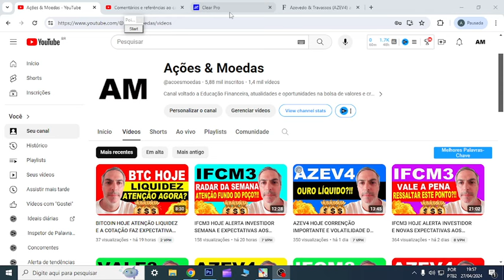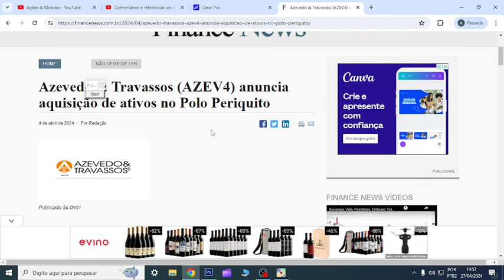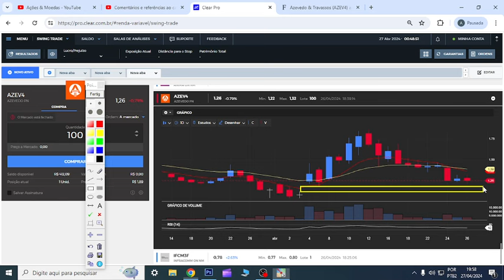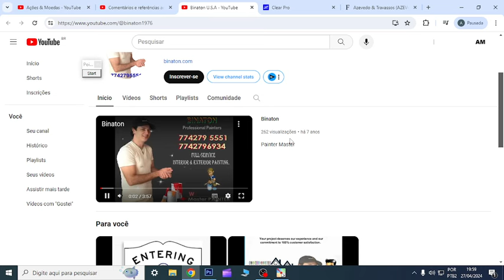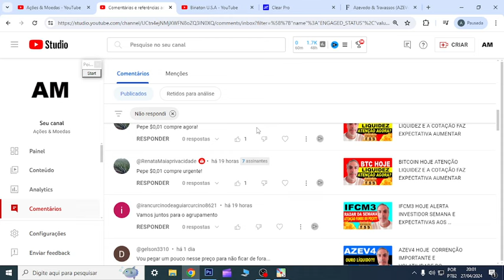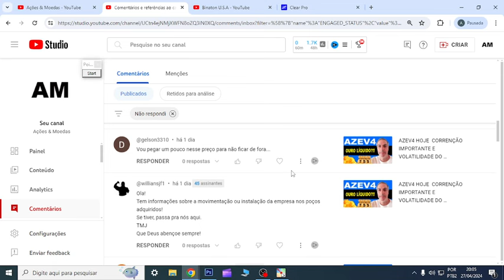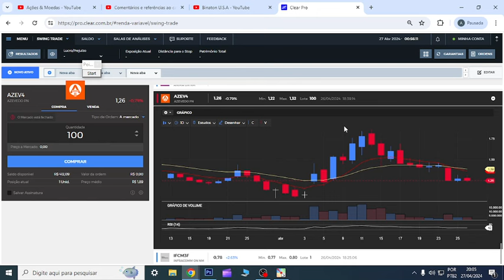AZEV4 HOJE AQUISIÇÃO IMPORTANTE E VOLATILIDADE DO INVESTIMENTO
00:00 Início
01:00 Dúvidas
07:44 Conclusão